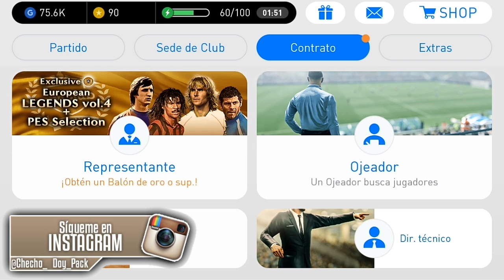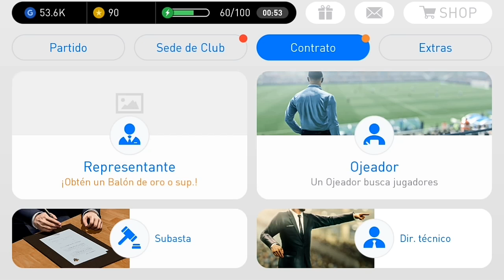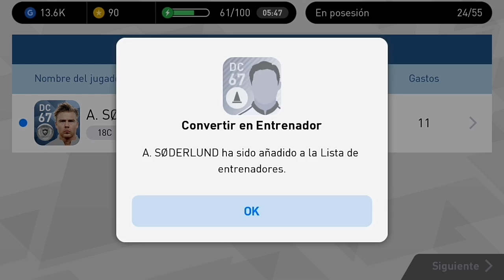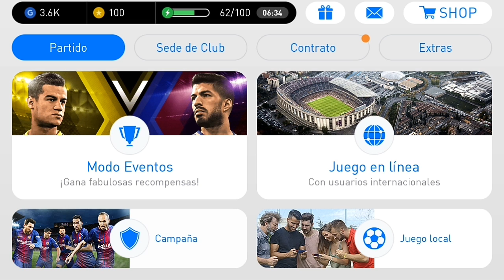PES 2018 MOBIL [En busca de el balón épico] GAMEPLAY (descarga en ma descripción) •abdroid/IOS•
Mi ID:

DESCARGA PES 2018 ✔

Quieres donarme algo? Cualquier donación que quieras hacerme, es para mejorar nuestro canal

Gracias Packcheros por el apoyo, vamos por los 10K subs , packcheritos de corazón 😍🙈